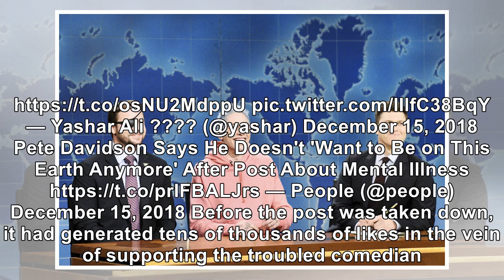‘SNL’ Star Pete Davidson Posts Ominous Note On Instagram, Deletes Profile, Fans Worry He’s Suicid...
‘SNL’ Star Pete Davidson Posts Ominous Note On Instagram, Deletes Profile, Fans Worry He’s Suicidal [Updated]
December 15, 2018 Alberto E. Rodriguez / Getty Images Saturday Night Live star Pete Davidson has his...